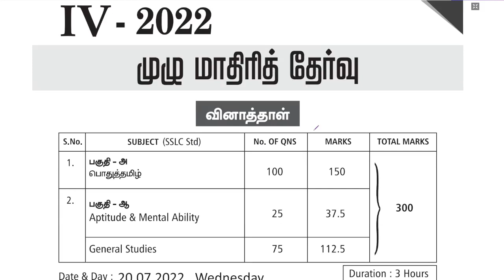TNPSC | Group 4 | Full Test | Question Paper pdf | Suresh IAS Academy